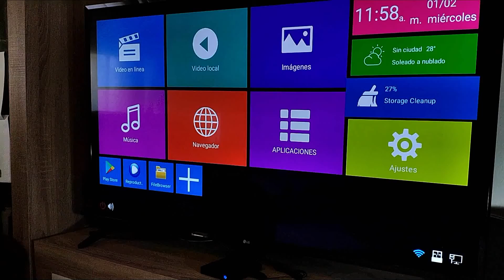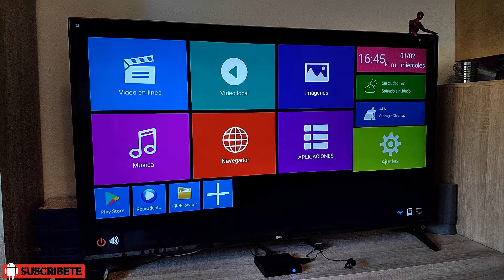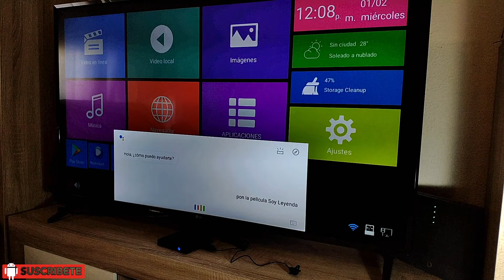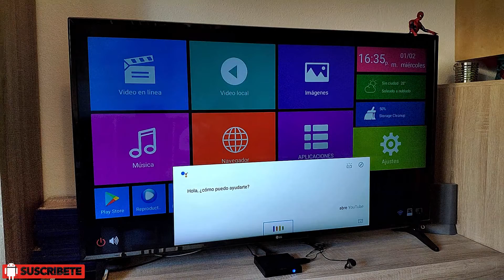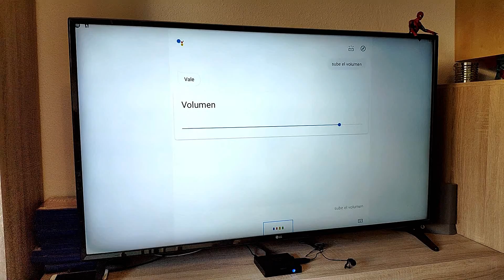Como Manejar tu TV BOX usando la voz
Como controlar con la voz cualquier TV BOX para poner peliculas o música a través de Spotify.

Micro usado en el vídeo